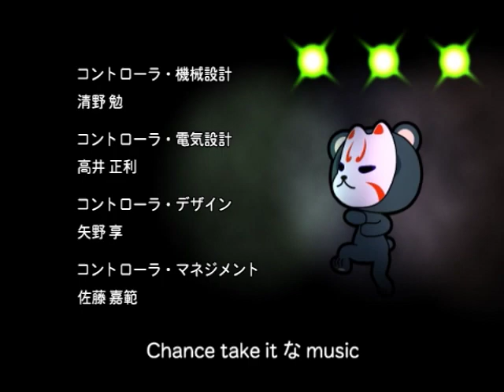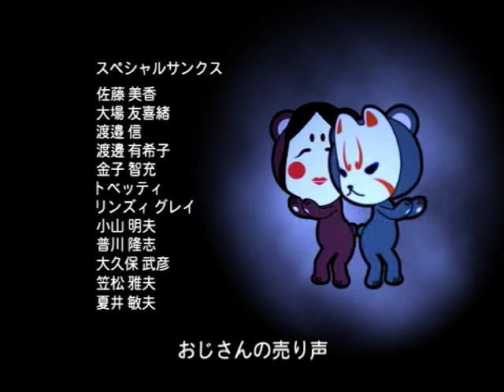Taiko no Tatsujin: DOKI! Shinkyoku Darake no Haru Matsuri ED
Extracted this right out of the game.

Song Name: サタデー太鼓フィーバー (Saturday Taiko Fever)

Game the Song Came From: 太鼓の達人 ドキッ! 新曲だらけの春祭り [Taiko no Tatsujin: DOKI! Shinkyoku Darake no Haru Matsuri] (Taiko Drum Master: Doki! Spring Festival Full of New Songs)